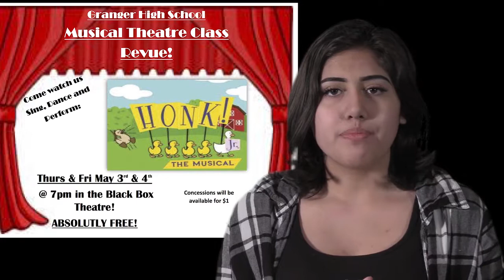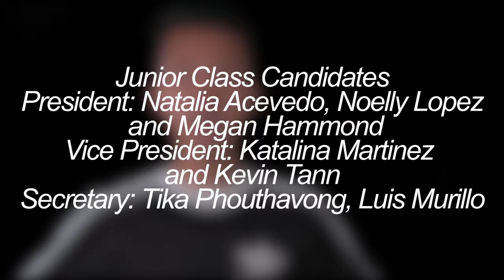GTV| Granger High Student News 4.24.18